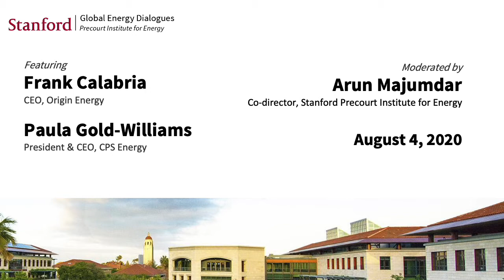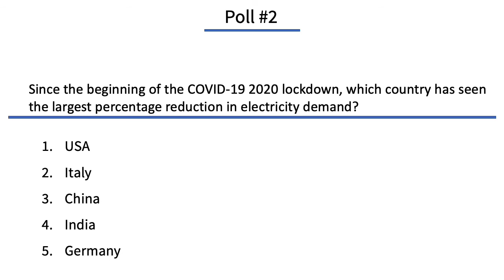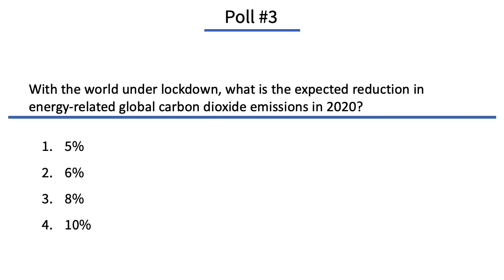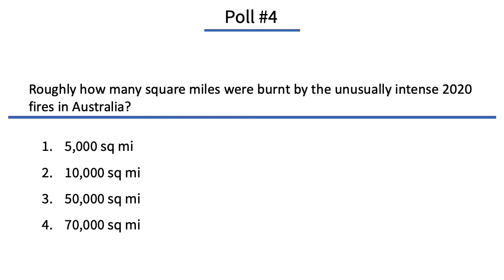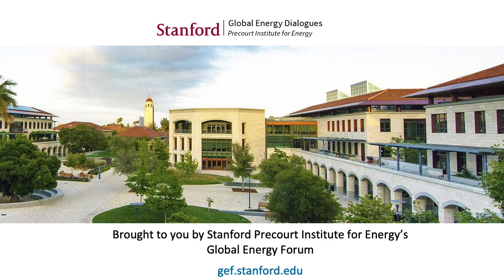Energy distribution, integration and price | Calabria & Gold-Williams | Global Energy Dialogues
Two utilities, 8,500 miles apart, both challenged by the costs of decarbonization. Stanford’s Precourt Institute for Energy co-director Arun Majumdar, leads a conversation on the Future of Energy with Frank Calabria, CEO, Origin Energy, and Paula Gold-Williams, President & CEO, CPS Energy. CPS Energy is one of the largest municipal utilities in the US-based in San Antonio, Texas. Origin Energy is a leading Australian energy company with interests in retail, generation and natural gas. The Dialogue brings out unique insights about the energy transition that they and their customers are facing during the COVID-19 pandemic and highlights how the pandemic impacts the longer-term issues related to customer choice and grid decarbonization.